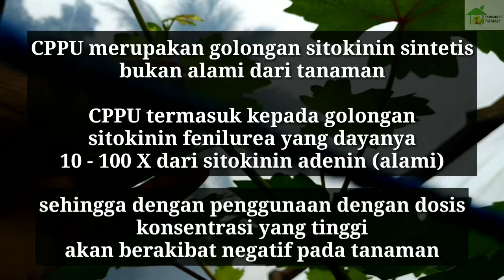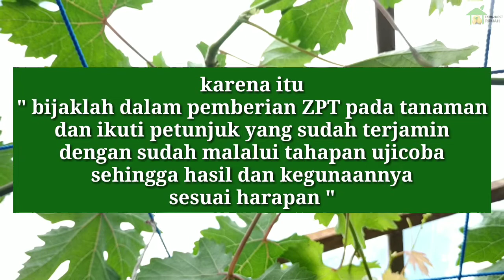Pro dan Kontra CPPU sebagai bud breaker - Sitokinin - Sumatera Barat - grape hormones